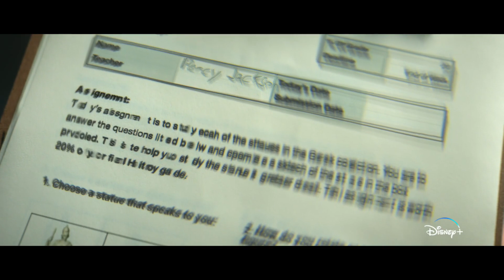Disney+ 影集版《波西傑克森》（Percy Jackson and the Olympians）最新正式預告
首播日期：2023/12/20(Disney+)

由《愛麗絲夢遊仙境2：穿越魔鏡》導演James Bobin 執掌部分集數，並與原著小說作者Richard Russell 、Richard 的妻子Rebecca Riordan 共同擔任執行製作。主演卡司囊括：飾演「波西」的《超時空亞當計畫》童星Walker Scobell、「 Annabeth」Leah Jeffries、「 Grover」Aryan Simhadri。

故事簡介

希臘主神宙斯指控十二歲的半人半神波西·傑克森竊取了他的神火。